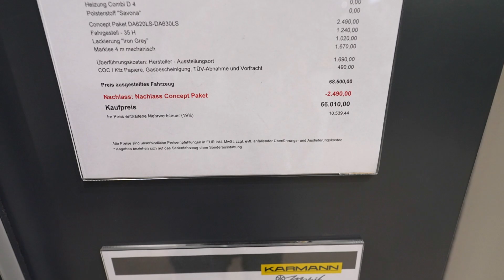Good Price Quality campervan 2024 KARMANN Davis DA620